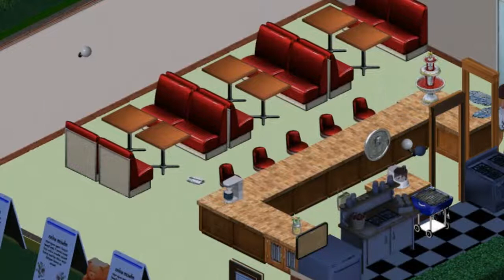Freeso ASMR P2 (with voices)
Ever wanted to have a burger at Bob's?